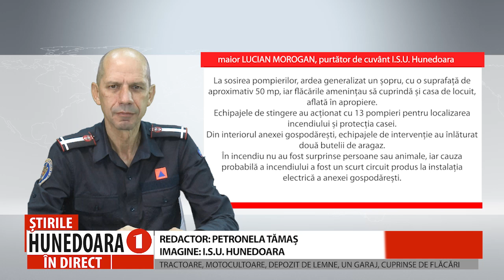INCENDIU PUTERNIC, LA BARU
TRACTOARE, MOTOCULTOARE, DEPOZIT DE LEMNE, UN GARAJ, CUPRINSE DE FLĂCĂRI